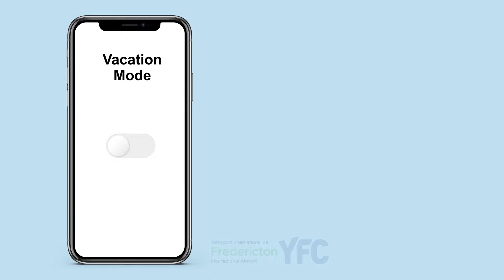friends_and_group_travel_eng (1080p).mp4